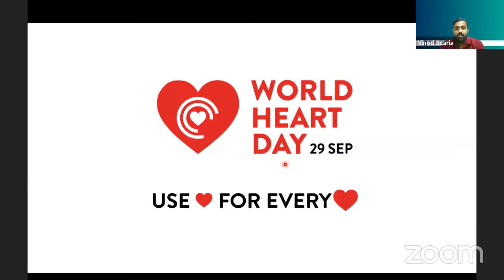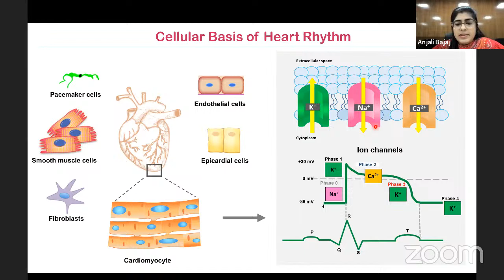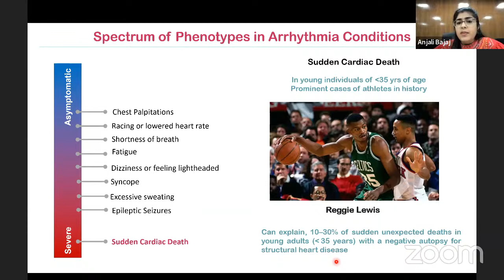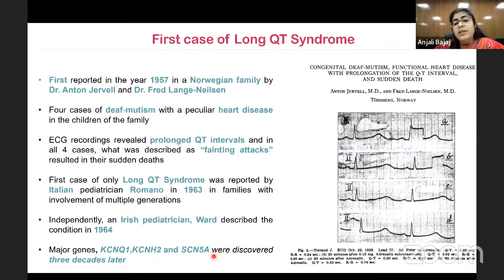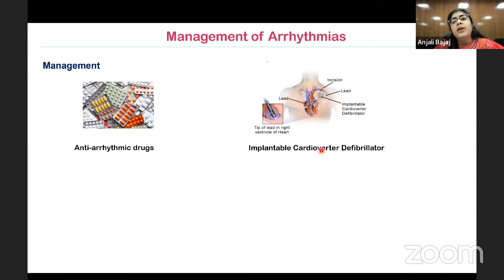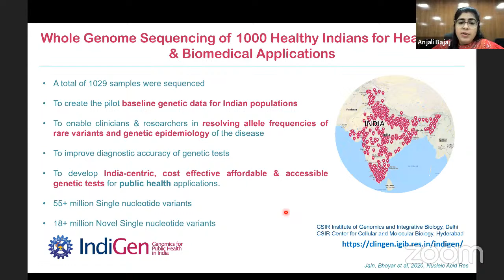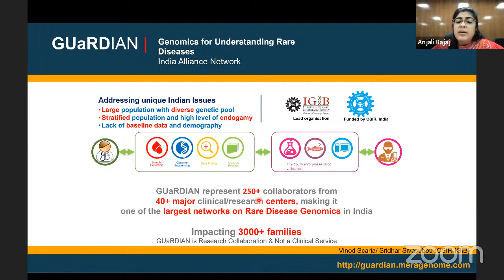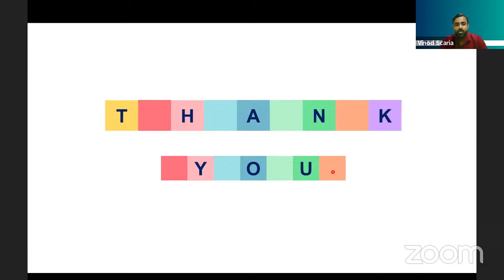Genomics of Heart Rhythm - Anjali Bajaj (CSIR-IGIB)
On worldheartday 2022, Ms Anjali Bajaj, Senior Research Fellow at CSIR Institute of Genomics and Integrative Biology (CSIR-IGIB) speaks on Genomics of Heart Rhythm.